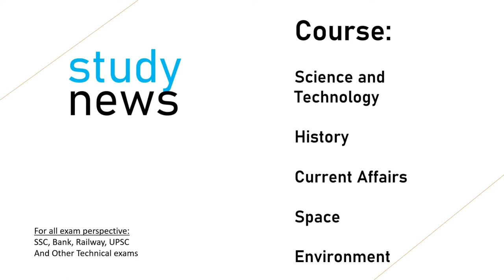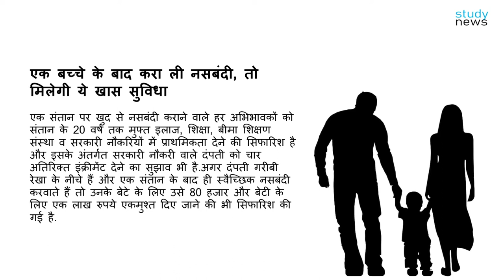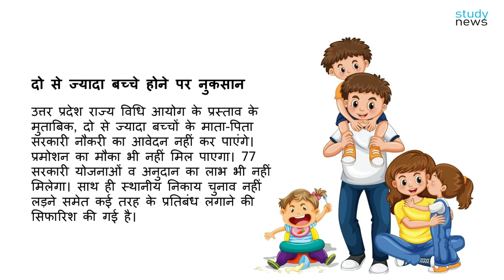उत्तर-प्रदेश में जनसंख्या नियंत्रण नीति -2021 II UP Population Control Bill 2021..........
उत्तर प्रदेश की योगी आदित्यनाथ सरकार ने यूपी जनसंख्या विधेयक 2021 का ड्राफ्ट तैयार कर लिया है और इस ड्राफ्ट में उत्तर प्रदेश में जनसंख्या नियंत्रण के लिए कानूनी उपायों के रास्ते सुझाए गए हैं, जिसके तहत दो या कम बच्चे वाले अभिभावकों को तमाम सुविधाएं दी जाएंगी, जबकि दो से अधिक बच्चे वाले अभिभावकों को कई सुविधाओं से वंचित होना पडे़गा I
नई जनसंख्या नीति में घर का मालिक अगर सरकारी नौकरी में हैं और नसबंदी करवाते हैं तो उन्हें अतिरिक्त इंक्रीमेंट, प्रमोशन, सरकारी आवासीय योजनाओं में छूट, पीएफ में एम्प्लॉयर कंट्रीब्यूशन बढ़ाने जैसी कई सुविधाएं देने की सिफारिश की गई है और दो बच्चों वाले दंपत्ति अगर सरकारी नौकरी में नहीं हैं तो उन्हें पानी, बिजली, हाउस टैक्स, होम लोन में छूट व अन्य सुविधाएं देने का प्रस्ताव है.
एक संतान पर खुद से नसबंदी कराने वाले हर अभिभावकों को संतान के 20 वर्ष तक मुफ्त इलाज, शिक्षा, बीमा शिक्षण संस्था व सरकारी नौकरियों में प्राथमिकता देने की सिफारिश है और इसके अंतर्गत सरकारी नौकरी वाले दंपती को चार अतिरिक्त इंक्रीमेंट देने का सुझाव भी है.अगर दंपती गरीबी रेखा के नीचे हैं और एक संतान के बाद ही स्वैच्छिक नसबंदी करवाते हैं तो उनके बेटे के लिए उसे 80 हजार और बेटी के लिए एक लाख रुपये एकमुश्त दिए जाने की भी सिफारिश की गई है.

The owner's status has changed in the new rule and they are in the new rule changes, which are definitely in a position to be amended, so they are definitely in a position to be modified and they are definitely in the modified state. are in a position to be. For living rooms, they are living rooms, so they are other types of living rooms.
For the child of every year for the year related to the permanent child, the management will be established in the education, educational institution, institute and government institution and also advise the government appointee denti for additional management. For the future, this is for the future.